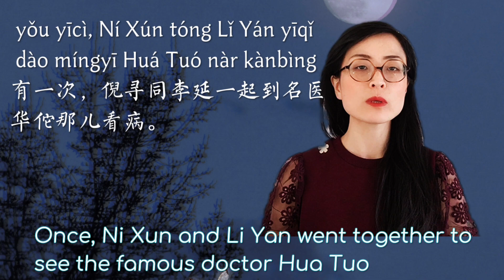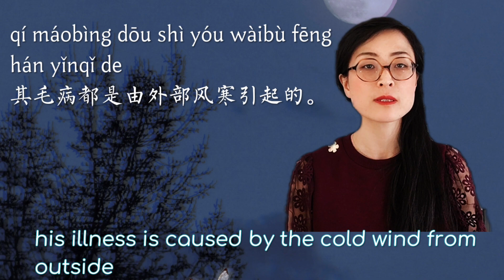idiom, 对症下药 /duì zhèng xià yào/, To prescribe the right medicine for an illness 😂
Questions
华佗是个州官吗？
Huátuó shì gè zhōuguān ma?

倪寻和李延得了什么病？
Ní Xún hé Lǐ Yán dé le shénme bìng?

华佗给他们开了同样的药吗？
Huá Tuó gěi tāmen kāile tóngyàng de yào ma?

他们为什么用不同的药?
tāmen wèishénme yòng bùtóng de yào?

Vocabulary
对症下药 duìzhèngxiàyào to prescribe the right medicine for an illness
(idiom); fig. use appropriate methods
倪寻  Ní Xún   Ni Xun, the name of a person
东汉  Dōnghàn  Eastern Han dynasty (25-220)
时   shí    period
州   zhōu   province, administrative division
官   guān   official
有一次  yǒuyīcì   once upon a time
李延  Lǐ Yán   Li Yan, the name of a person
名医  míngyī   famous doctor
华佗  Huà Tuó  Hua Tuo, a famous doctor
头痛  tóutòng   headache
脑   nǎo    brain
热   rè    heat, to heat up
患病  huànbìng  to fall ill
症状  zhèngzhuàng symptom (of an illness)
病   bìng   sickness, disease
之后  zhīhòu   afterwards
泻药  xièyào   laxative
而   ér    but, yet
发汗  fāhàn   to sweat
发汗药  fāhànyào  diaphoretic
奇怪  qíguài   strange, odd
病情  bìngqíng  state of an illness, patient's condition